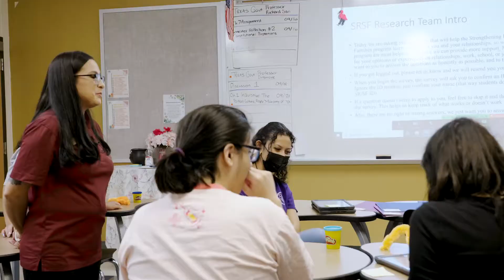A Ph.D. Student in Criminal Justice / Criminology at TXST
Follow TXST social media for more updates!

Learn more about our majors, scholarships, visiting, requesting information, and applying

GO BOBCATS!